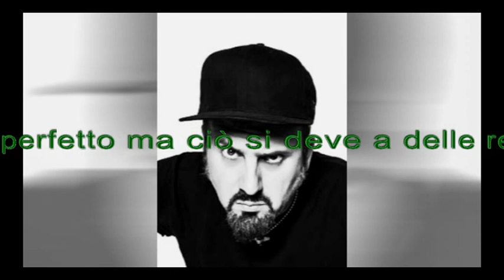Zoo di 105 del 28/01/16 - non trovi parcheggio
Argomenti:
- cagare a casa delle persone